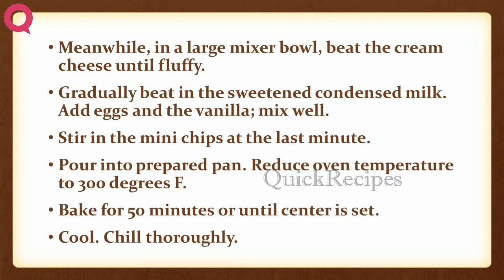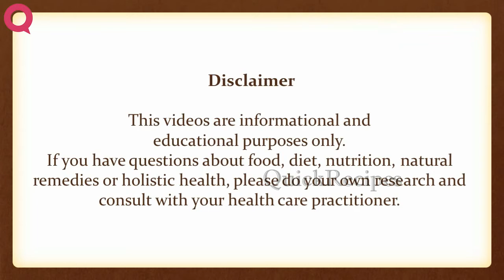Brownie Cheesecake | EASY TO LEARN | QUICK RECIPES